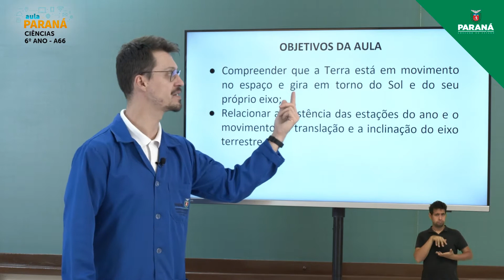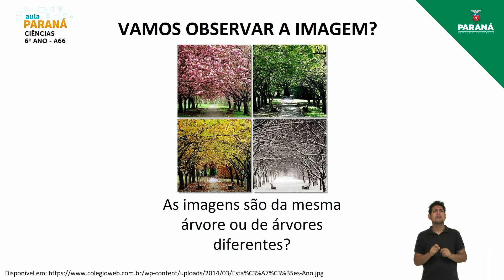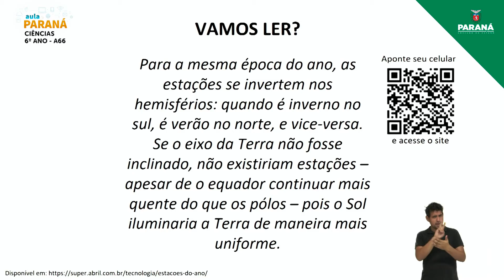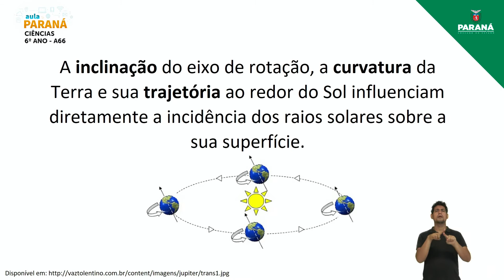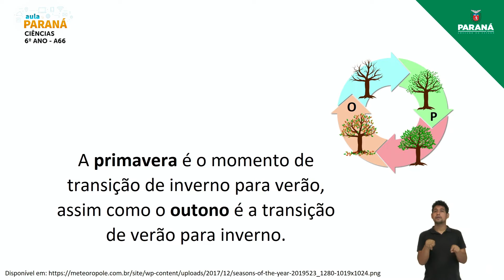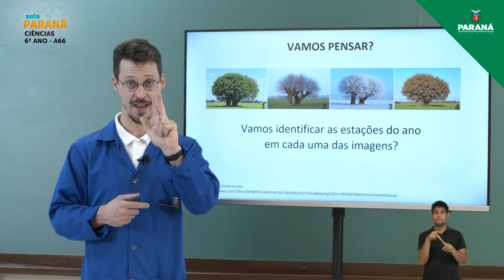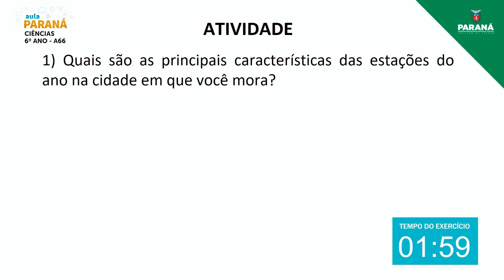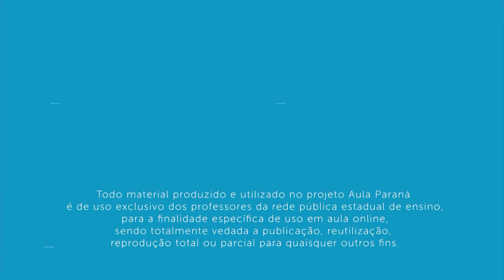2021 | 6º Ano | Ciências | Aula 66 - Translação da Terra - Parte 2